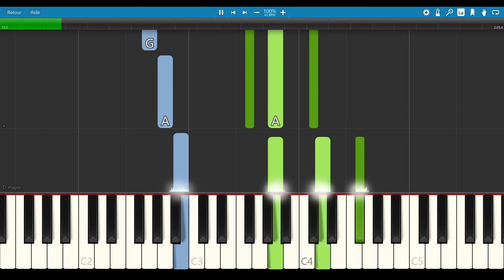Minecrat Theme - Sweden [PIANO TUTORIAL + SHEET MUSIC]